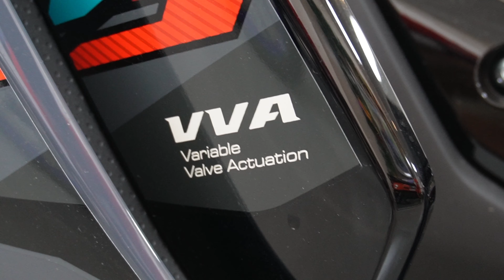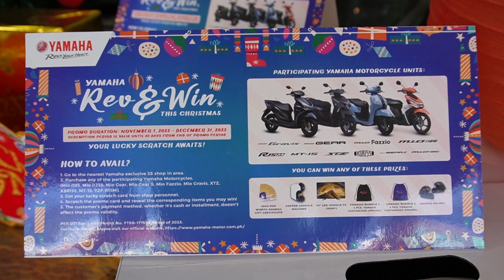May promo ang YAMAHA ngayon! 🔥 2023 Yamaha Aerox 155. Color Cyan Storm. Mag kano nalang ba ngayon? 😍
2024 Yamaha Aerox 155
MIO AEROX
This machine was designed with the intention of combining excellent design and racing technology. As a result, the fastest AT with features that complement performance and function was created.